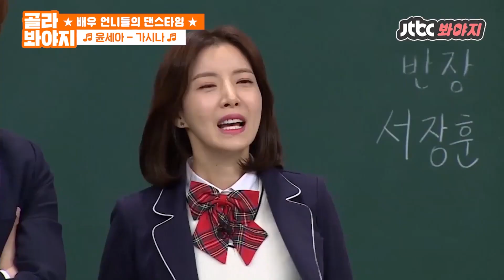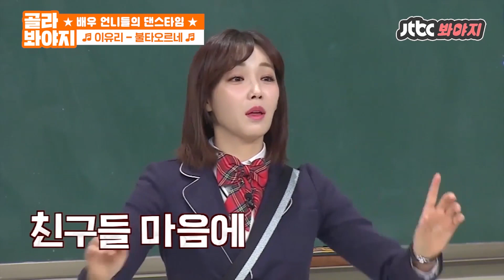[골라봐야지] ＂ (놀람) 보통 후렴만 추지 않아?! ＂ 배우언니들.. 댄스까지 잘 추면 어쩌자는거야..♥ㅣ아는형님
시청률 보증수표인 세 배우 !

이들이 아이돌 댄스를 춘다고?!

서예지, 윤세아, 이유리의 불타오르는(?) 댄스타임ㅋㅋㅋㅋㅋㅋ
보러가즈아↗↗